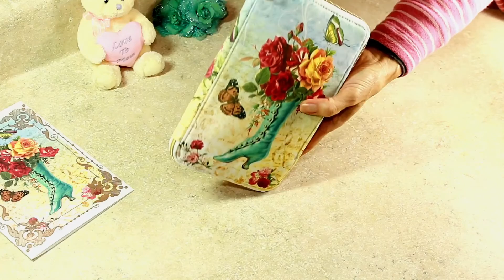DIY How to Make a Zip Around Smartphone Wallet w/ Clear ID Card Holder怎样缝制三边拉链带透明ID卡信用卡袋的手机提包 Slow V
Upon request, I made this video, it's a slow version of the original one. Enjoy!

This wallet is versatile, a must have for your daily busy life. It has so many pockets to keep all your daily necessities, a large box cellphone pocket with a flap closure. Your phone will not slip out! A clear ID card holder and 5 card slots behind it; A large zipper pocket to secure  your coins and other items. Two large slip pockets where you can store you travel passport, boarding pass, dollar bills. In addition, the main fabric I used to make this wallet is gorgeous!

List of materials to make this wallet:
* A set of designed fabric block (9"x6"), cut same dimensions for lining, fusible interfacing and felt for the designed fabric block. Cut heavy duty interfacing for all lining pieces.
* 2 pc 3 1/2"x4 1/2" floral fabric for ID card holder, 1 pc for backing (I used solid), 1 pc of clear plastic for window of ID card holder. A standard card as template for cutting the window out of the fabric pieces.
* 1 pc  1 1/4" (your exterior zipper width)x 8" of each lining fabric, fusible interfacing for the middle exterior lining.
* 2 pc 9"x10" (fold in half along 9" lengthwise) for interior zipper pocket.
* 1 pc 7" zipper.
* 4 pc 1"x2" for zipper ends.
* 1 pc of each solid lining fabric and fusible interfacing 42"x4".
*2 pc floral lining fabric 9"x5" for cellphone pocket.
* 1 pc felt interfacing 8 1/2"x4 1/2" to add volume to the pocket.
* 1 pc 21" zipper.
* 2 pc 1/2"x4" for flap of cellphone pocket. 1 pc same size felt stabilizer to add volume to the flap.
* (optional) 1 pc 1"x2" lining fabric for D ring loop. 1 D ring 1/2".